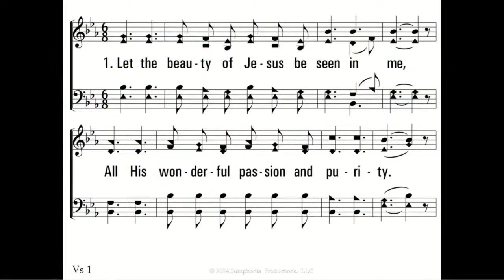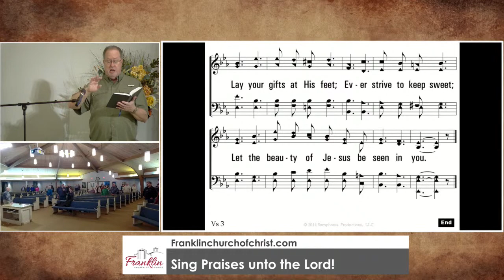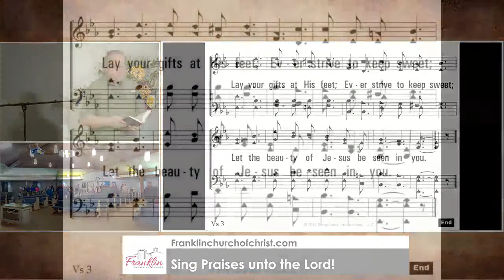Christians in the Culture - 04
Lecture 04 - The Role of the Church in Society: The church, made up of sinners saved by the precious blood of Jesus, is to be transformed into the image of her Bridegroom, following His ministry, and sharing His message to the world. She (the church), made up of a myriad of people, must be passionate for the very world Jesus died for and humbly seek, save, and serve it to God's glory.